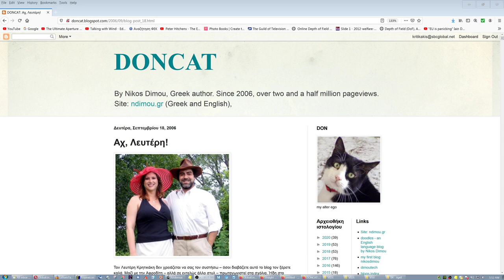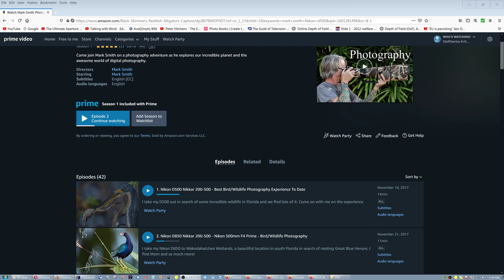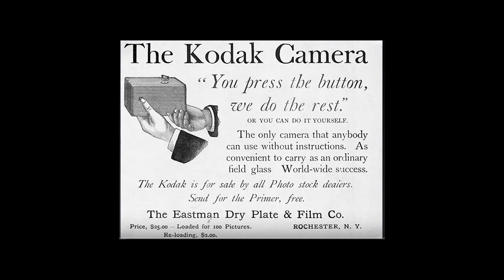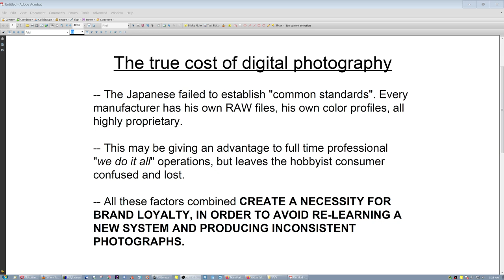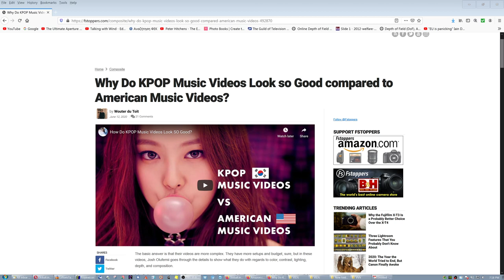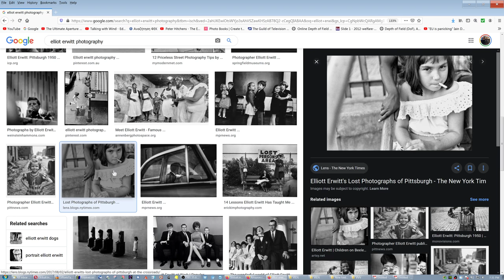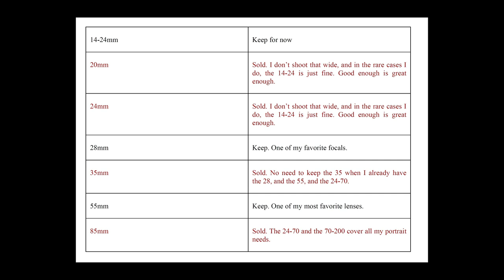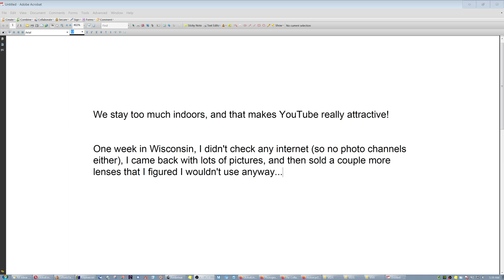Old man mumbling (Wrong things to worry - Digital Cost - On Charm - Minimalism) - UNEDITED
COVID brought the End of an Era. I think I deserve one "b-roll" chit-chat video after all... 00:01 Intro "The Man Who Was Preparing His Car"  02:11 My third recent "eye opener"  03:22 Sales people, everywhere, switching  06:27 Going back financially - the problems  07:25 Lack of global standards  09:52 Problems (real ones) that came along  13:18 Film can be cheaper?  13:56 "Confusion of da highest orda"  15:50 Where the money SHOULD go  16:24 What is a VALUABLE photograph?  17:03 Other Cost Increasing Factors  19:50 One reason I am not into Street Photography  28:28 Short and Long term losses  28:43 My two big shockers!  29:44 The THREE QUESTIONS I ask myself  30:56 What to do for perfect bird shooting!  31:42 Gym equipment  32:51 Bread makers  33:33 What makes YouTube an Influencer?